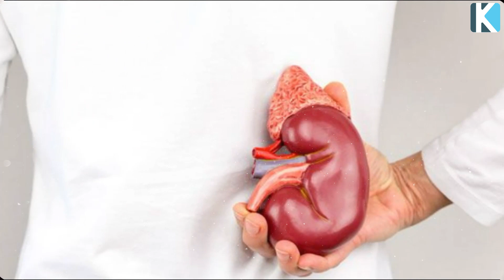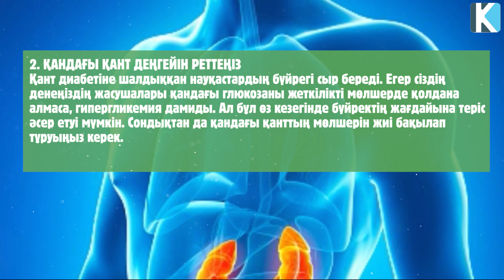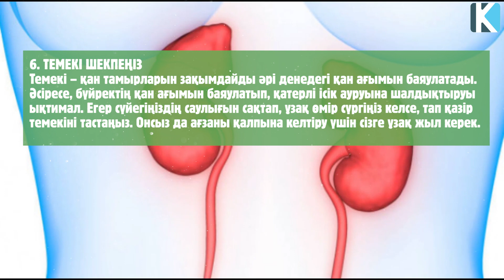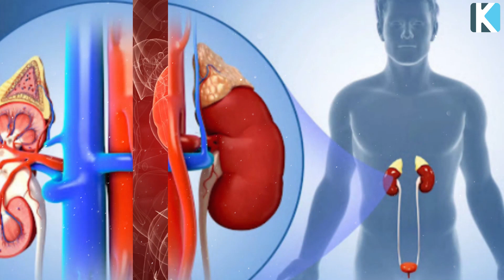БҮЙРЕКТІ ҚҰРТЫП АЛМАС ҮШІН 8 ӘДІСПЕН САҚТАНЫҢЫЗ, Керемет кеңестер, Керек арнасы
Арнаға қолдау жасағыңыз келсе:
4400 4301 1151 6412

 Бәріңізге рақмет!